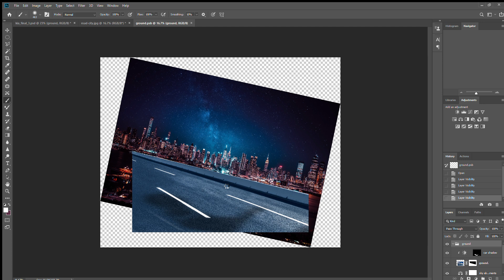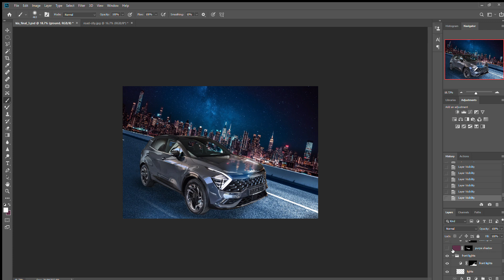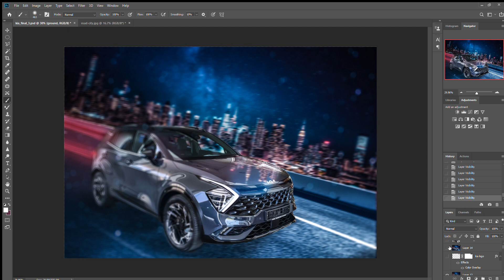Kia Sportage Penta Metal - Photoshop Wallpaper